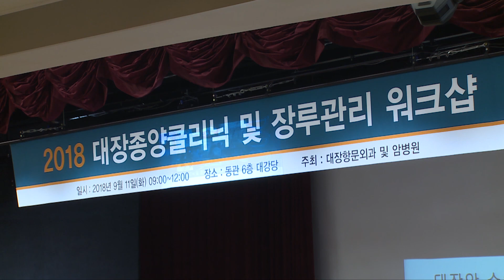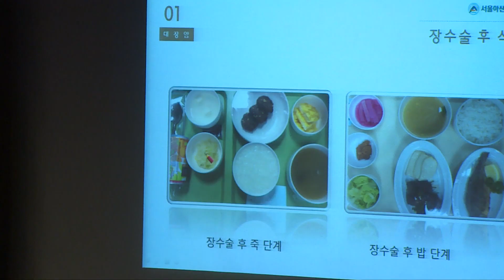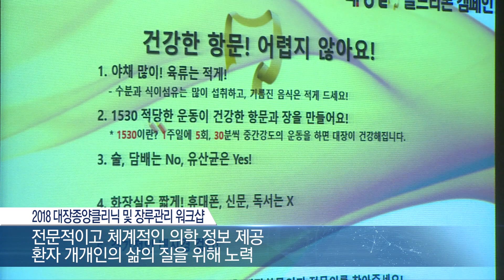2018 대장종양클리닉 및 장루관리 워크샵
우리 병원은 9월 '대장앎의 달'을 맞아 대장앎 골드리본 캠페인의 일환으로 지난 11일 동관 6층 대강당에서 '2018 대장종양클리닉 및 장루관리 워크샵'을 개최했습니다.
최근 급속도로 증가하고 있는 대장암의 올바른 치료법을 공유하기 위해 마련된 이번 행사는 임석병 교수의 개회사를 시작으로 진행됐습니다.
임석병 교수 / 서울아산병원 대장항문외과
올해 상반기에는 국내 최초로 대장암 수술 누적 3만례라는 큰 업적을 달성하게 되었습니다 이는 모두 우리 서울아산병원 대장항문외과를 믿고 치료를 맡겨주셨던 여러분들 덕분임을 잘 알고 있습니다 앞으로도 우리 서울아산병원 대장항문외과의 모든 구성원은 여러분들이 바라시는 기대만큼 대장암의 완벽한 수술 그리고 치료를 위해서 더욱더 정진하도록 하겠습니다
이번 대장종양클리닉 및 장루관리워크샵은 대장암 수술 후 우리 몸의 변화, 항암치료의 방법, 항암치료 중에 생길 수 있는 여러 문제를 대처하는 방법 등 다양한 분야 전문가들의 강의로 구성돼 환자, 보호자들의 좋은 반응을 얻었습니다.

이번 강의에서는 실제로 환자, 보호자들이 가장 궁금해하는 문제들에 대해 다뤘으며 대장암을 이해하고, 앞으로의 건강한 삶을 지켜나갈 수 있는 알찬 정보를 나누고 서로를 격려하는 의미 있는 시간이 됐습니다.
유창식 교수 / 서울아산병원 대장항문외과
항상 여러분들을 위해서 우리가 많은 노력과 연구와 고민을 하고 있다는 것을 알아주시고요 끝까지 용기 잃지 마시고 모두가 대장암을 극복해서 완치되는 날까지 노력하겠습니다
우리 병원은 환자와 가족들에게 전문적이고 체계적인 의학 정보를 제공하며 암 치료는 물론이고 환자 개개인의 삶의 질을 향상시키는데 노력하고 있습니다.